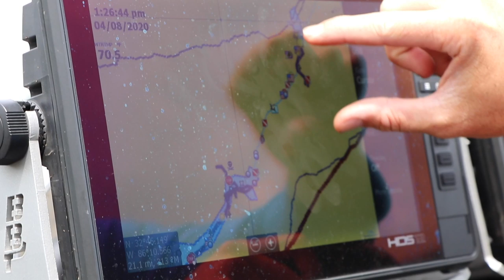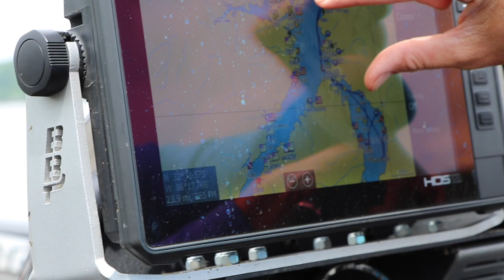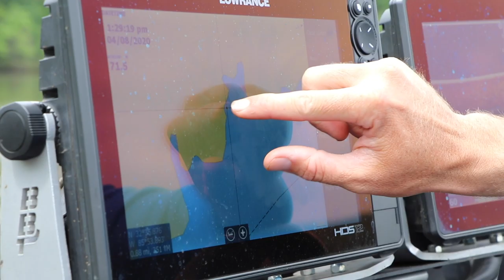How I BREAK DOWN a new body of water!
During a break from the MLF Bass Pro Tour, Dustin sets out to provide an educational video on how he breaks down new bodies of water that he's never fished before.